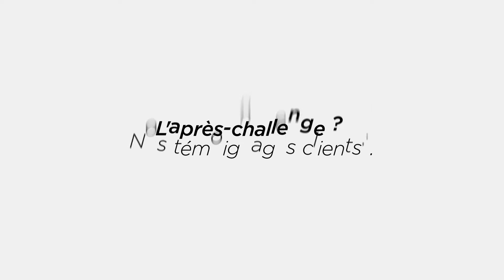Agorize - ITW Clients : L'après Challenge